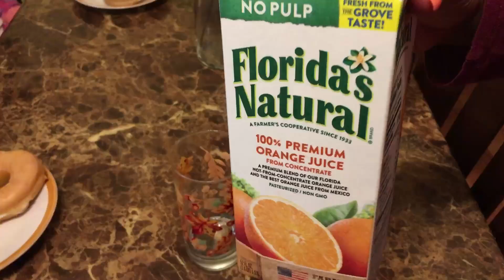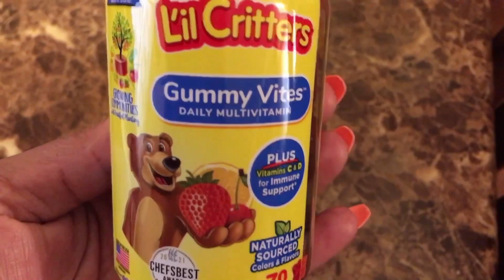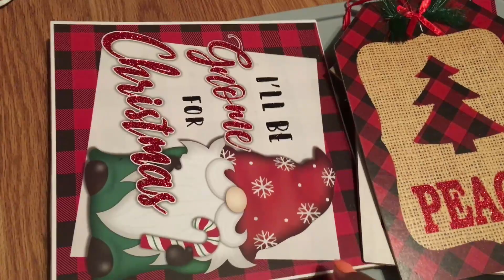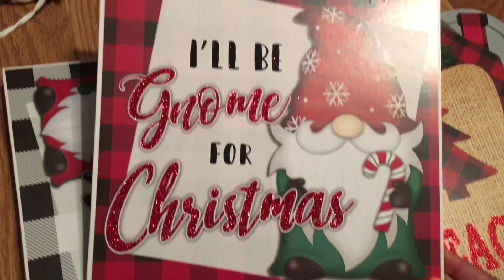Vlogmas Day 4 |VLOG|DAY In The Life of a Mom VLOG#family#breakfast#momlife#familyfriendly#xmas#vlog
Vlogmas Day #4|Visiting Famiy|Out-door Christmas Decor|Christmas DIY|Family#christmas#decor#outdoors#christmas2022#family#vlogmas#vlog